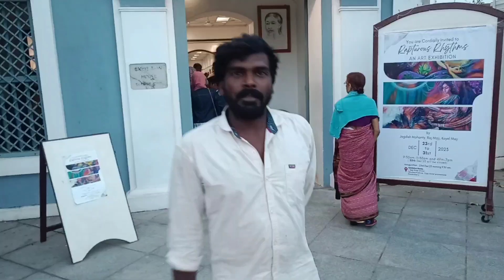New year arrangement 2024 | Pondicherry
Pondicherry New year arrangement 2024

We are going pondicherry rock beach me and my sister son new year day before conducting so many function.